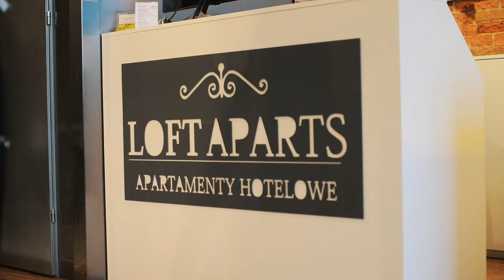Loft Aparts - Dla wymagających...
Apartamenty urządzone w dawnej fabryce Karola Scheiblera zadowolą nawet najbardziej wybrednych...